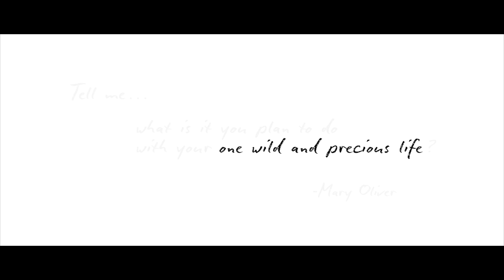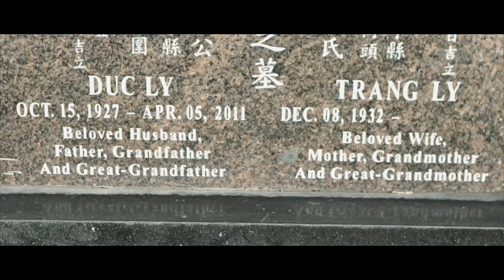One Wild and Precious Life | A Look Back at 2015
2015 was a tremendous year for me in so many ways, especially as it pertained to work. Having opportunities to travel, to see the world and tell stories via film - well, I just couldn't imagine a better scenario for myself.

From snippets of work I've done to documenting some of the behind the scenes and my own personal adventures, I give you "One Wild and Precious Life" - a line from Mary Oliver's "The Summer Day" which became a theme and mantra for 2015.